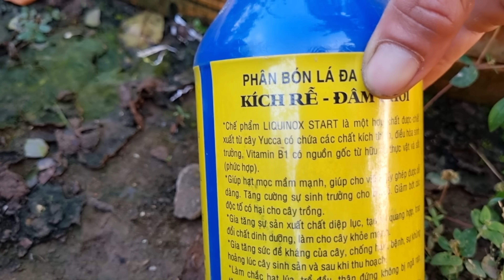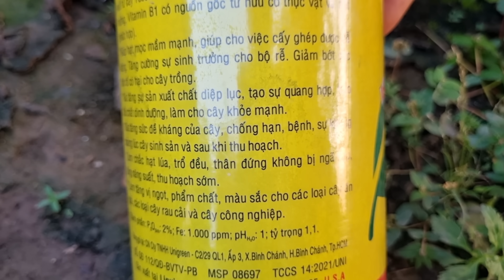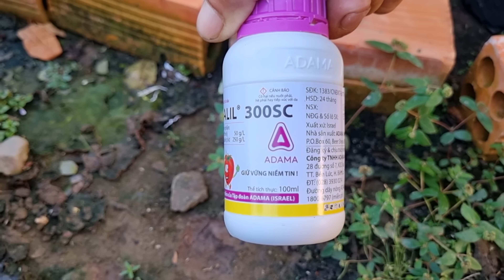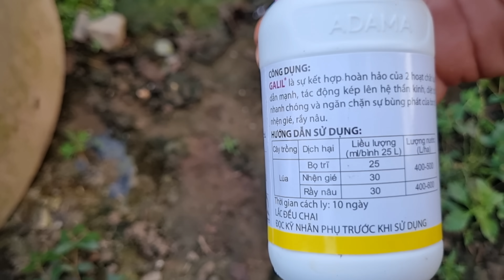Ngày 25-1AL,Phun Phân Hữu Cơ Lên Tàn Cây Mai,Giúp Mao Đâm Chồi,Lá Đẹp.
tú Anh Mai Vàng
tú Anh bon sai
cách bón phân hữu cơ cho Cây Mai Sau Tết
cách tưới thuốc dưỡng rễ và humic cho Cây mai sau tết
cách tưới atonic cho Cây mai sau tết
cách phun Thuốc trị bệnh trên cây mai sau tết
cách bón phân cho Cây mai đầu năm
cách thay chậu và chất trồng mới cho Cây mai sau tết